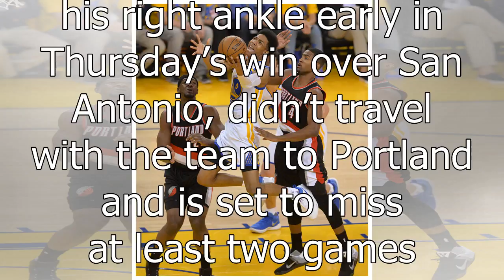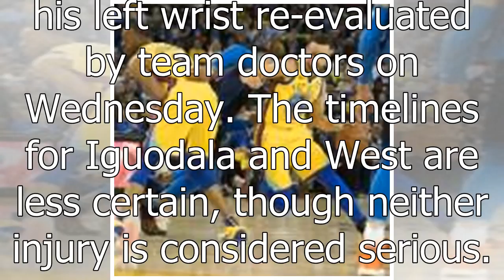[newsworld]Warriors to be without 5 rotation players vs. Portland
PORTLAND, Ore. — The Warriors will be without five rotation players Friday night against the Trail Blazers. Stephen Curry (tweaked right ankle), Andre...